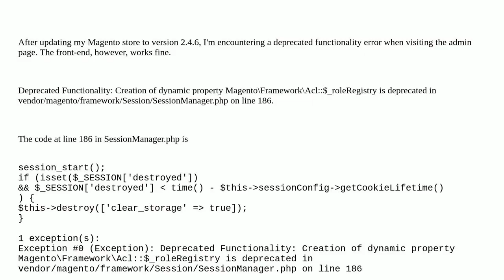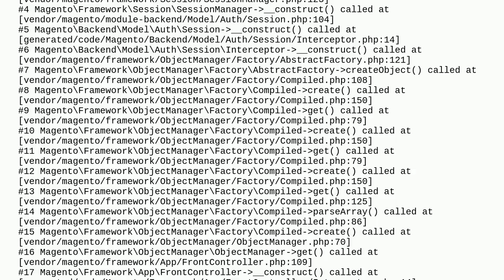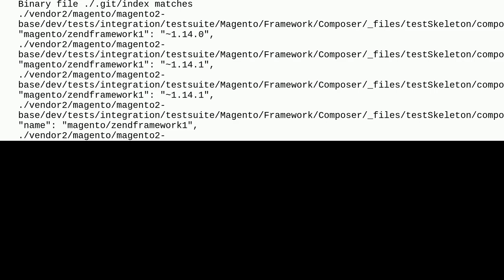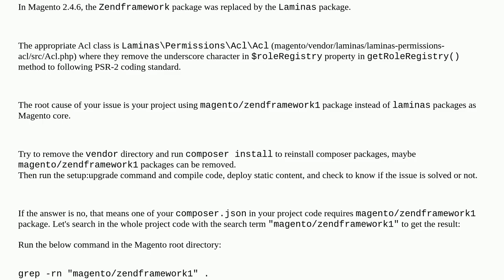Deprecated Functionality Error in SessionManager.php on line 186 after update to 2.4.6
A special thanks goes out to the community

  magento2.4.6